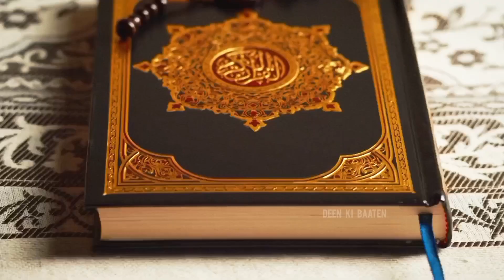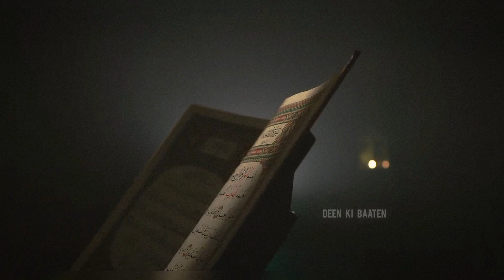Hazrt'e Ali का फरमान Maal'o Dolat से बेहतर इल्म Hai✅